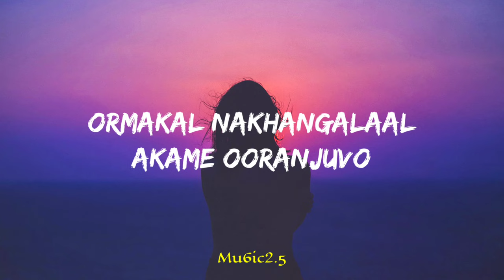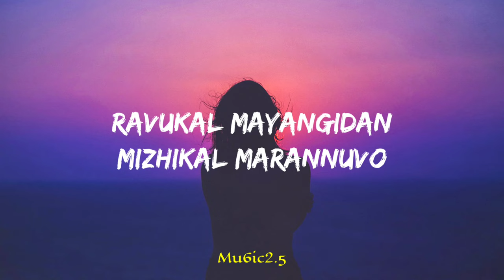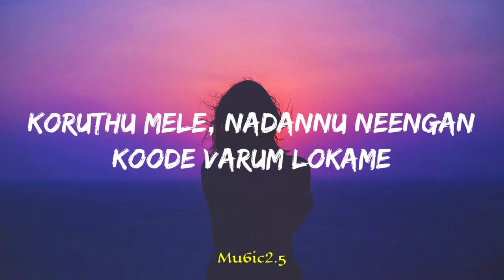Roohe (Lyrics) - Neru Movie | Mohanlal | Jeethu Joseph | Anaswara Rajan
The photo and audio is not owned by ourselves
will immediately removed.